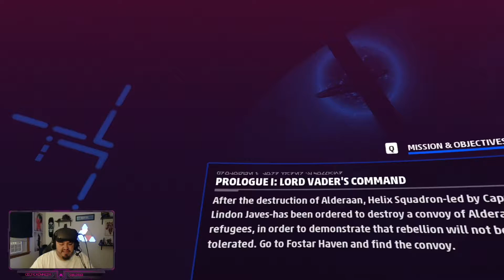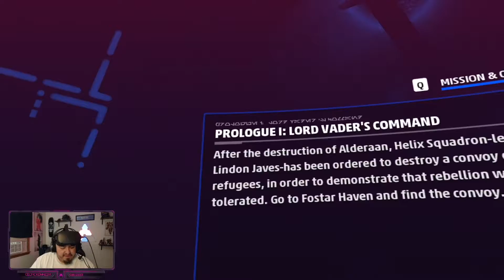Star Wars Squadrons | Begun...the VR wars have.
NAMTOX IN VIRTUAL REALITY. WHAT ELSE MUST BE SAID?!